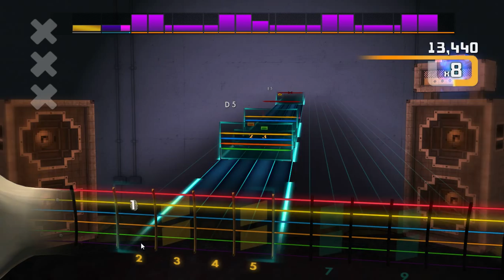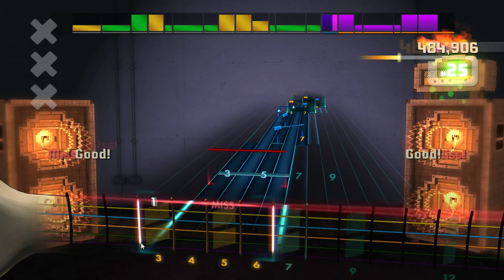Rocksmith 2014 - The White Stripes - Icky Thump - 95%